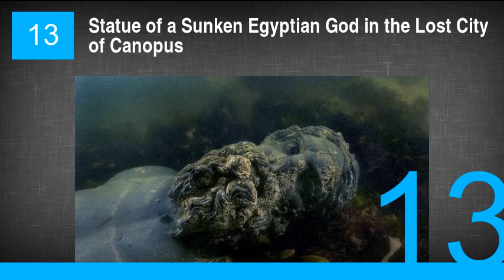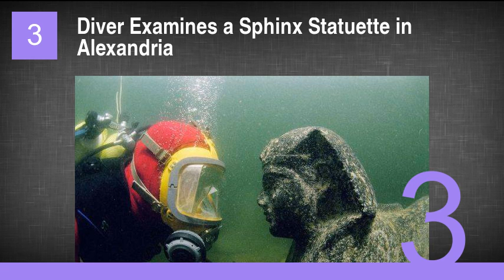The Most Amazing Photos of Underwater Cities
23. Baiae's Silver Lining for Scuba Divers
22. One of the Many Underwater Treasures of Baiae
21. The Underwater Springs of Atlit-Yam
20. A Sphinx Looks on as a Priest Carries an Osiris-Jar
19. The Sunken City Wall of Olous, Crete
18. What Many Believe Is the Legendary Shore Temple of India
17. One of the Many Rediscovered Relics of Ancient Alexandria
16. Roaming the Remains of a 5,000-Year-Old City Near Pavlopetri, Greece
15. Ancient Italy's Underwater Malibu
14. Atlit-Yam, Israel's Ancient Sunken City
13. Statue of a Sunken Egyptian God in the Lost City of Canopus
12. The Mystery of Japan's Yonaguni Monument
11. The Sunken Playground of Emperors
10. Lion City's Underwater Network of Well-Preserved Art
9. Dolphins Visit the Ancient Indian City of Dwarka
8. Could Atlantis Be Hiding off the Coast of Cuba?
7. The Egyptian Stele That Led to the Lost Site of Thonis-Heracleion
6. Dwarka May Have Been Among the World's First Known Civilizations
5. Lion City: The Atlantis of the East
4. Lion City Recaptures China's Imagination in 2011
3. Diver Examines a Sphinx Statuette in Alexandria
2. The Famous Pirate Cove of Port Royal Lives On Beneath the Waves
1. The Ruins of Pavloperti, Greece Reveal a Complex Ancient Civilization